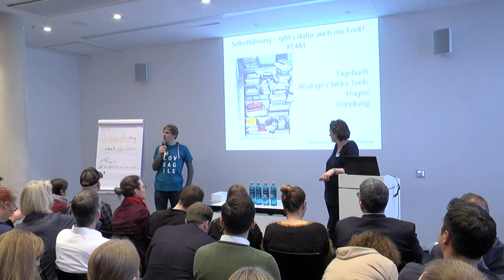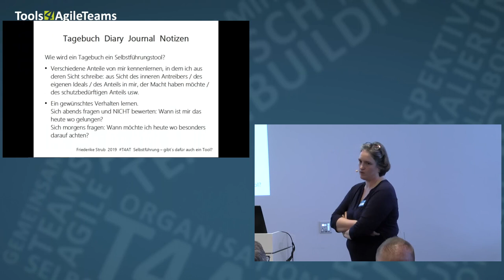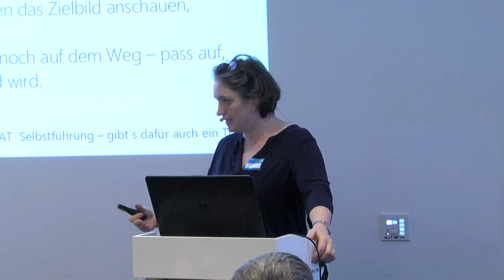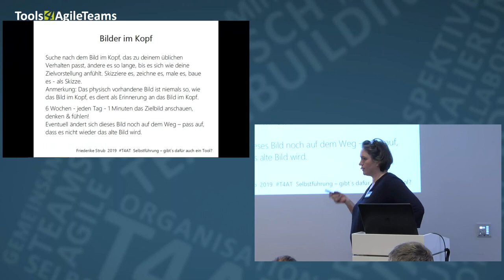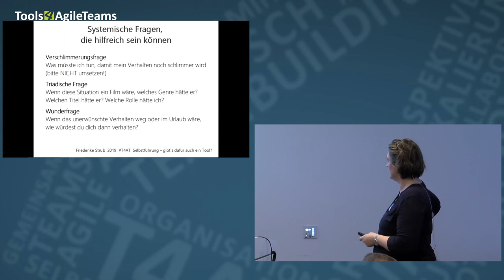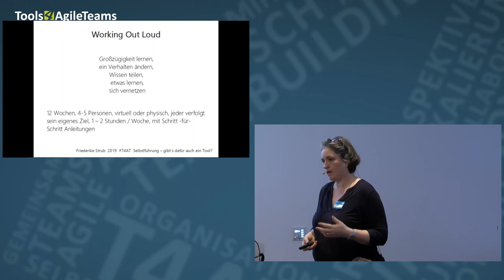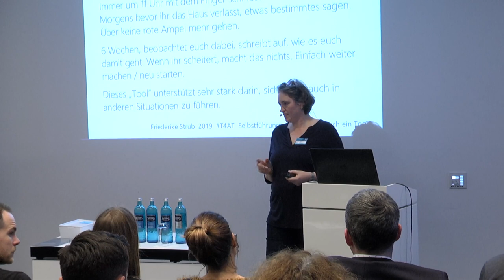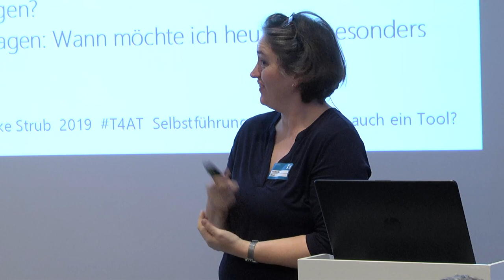Selbstführung – gibt’s dafür auch ein Tool? | T4AT19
Mit Selbstführung ist hier gemeint: sich als Person selbst führen. Eine wichtige Voraussetzung dafür, dass auch ein Team sich selbst führen kann. Wichtigstes Instrument der Selbstführung ist die Selbstwahrnehmung und Reflexion. Ich stelle einige Möglichkeiten vor, wie man die eigene Reflexion herausfordern kann. Rückwärts denken, zeichnen, schreiben, visionär denken, Frageformen wie Verschlimmerungsfragen und triadische Fragen können diesen Prozess unterstützen. An die daraus gewonnenen Sichtweisen schließt sich die Frage an wie wir zu neuem oder anderem Handeln kommen.

None

Friederike Strub